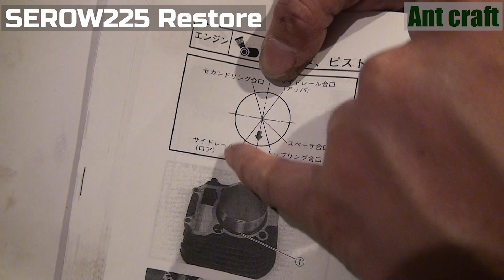【YAMAHA SEROW225 Restore 09】セロー225のエンジンを組立用‼︎（後編）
今回の動画はセロー２２５のレストア動画です。
前回は腰下だけで終わったエンジンの組立ですが、今回はエンジンを組みきっていきたいと思います。
仕上がったエンジンを是非ご覧ください。